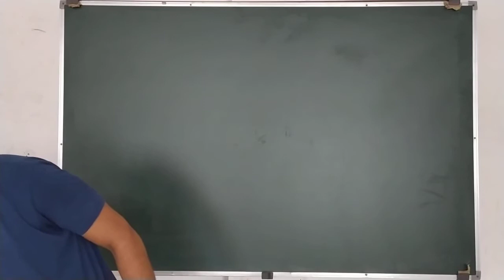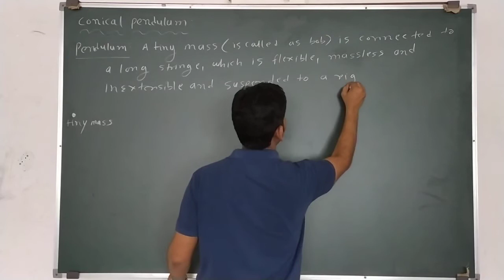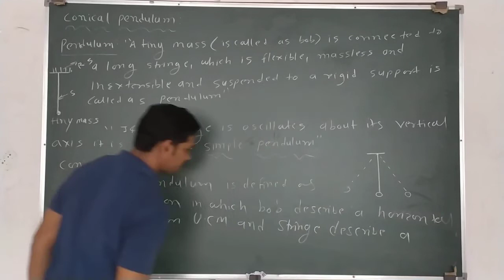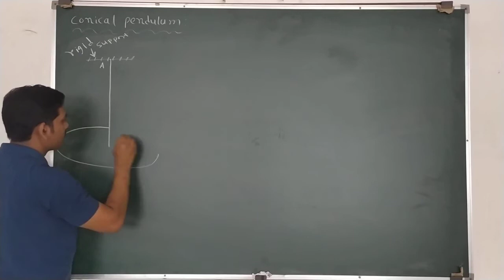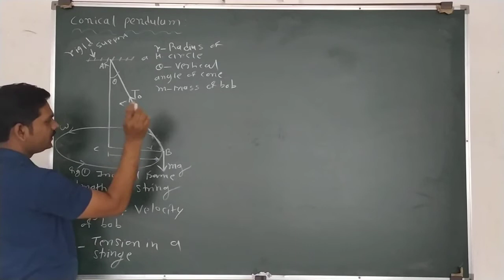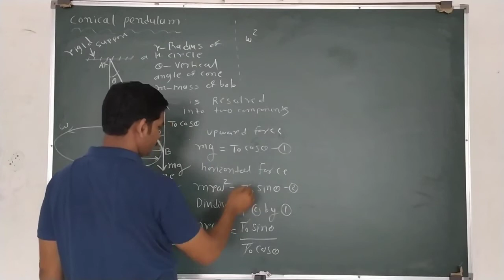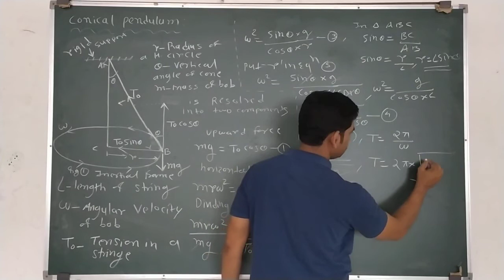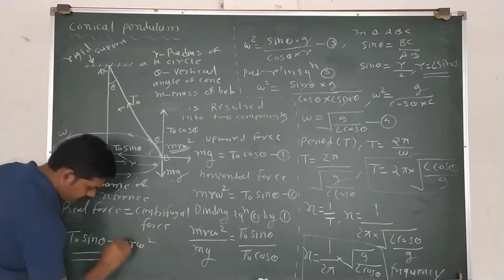|Lec-15| HSC| PHY| Conical Pendulum of Rotational Dynamics . Partwada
Explanation About the derivation of Conical Pendulum of Rotational Dynamics.